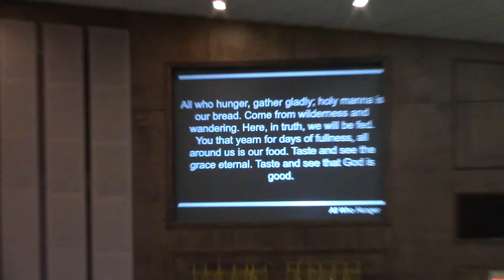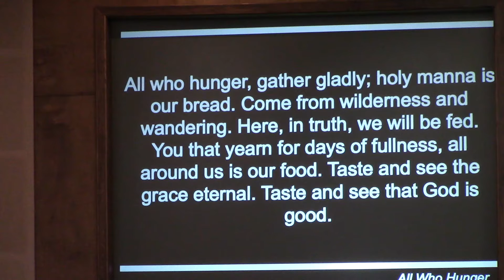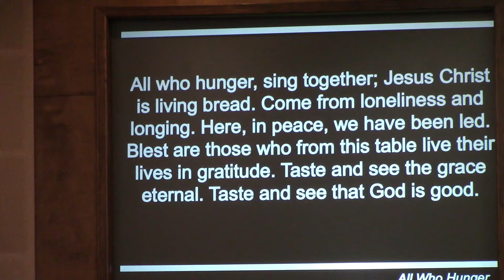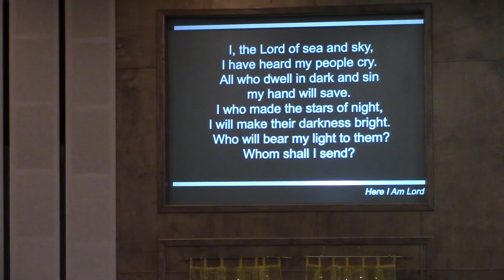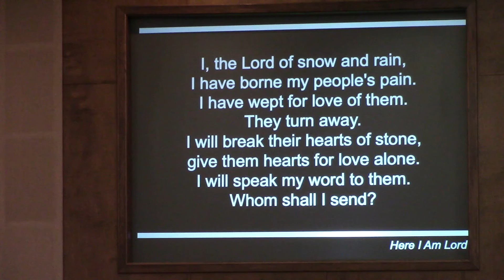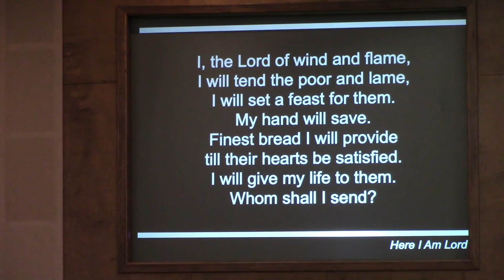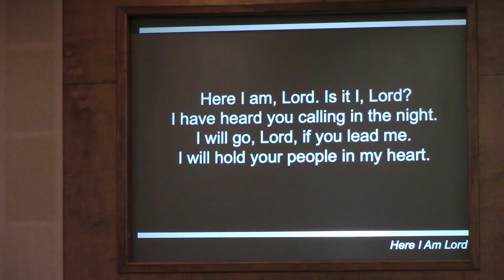Renewal Service, Sermon: All-Inclusive Grace (Romans 9:1-5)